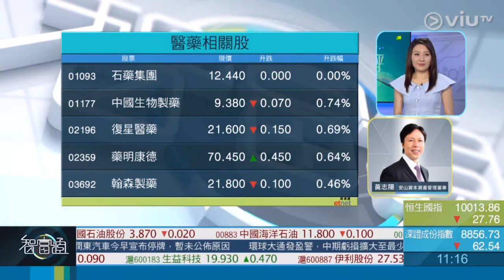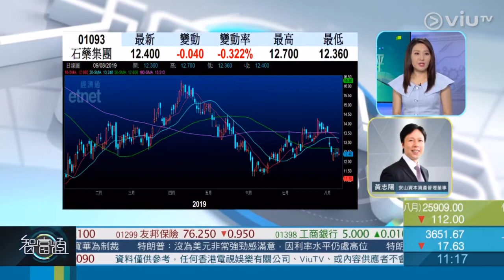2019年8月9日《智富點評》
2019年8月9日《智富點評》

藥業股最近較強勢，政策帶來的負面因素
對業績並沒有太大影響，Jackson 黃志陽就睇好隻石藥集團！